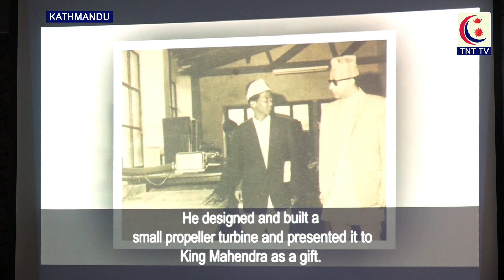राजु श्रेष्ठद्वारा लेखिएको "श्याम राज प्रधान ढुंगाको कपबाट फक्रिएको फूल" पुस्तकको बिमोचन || TNT TV